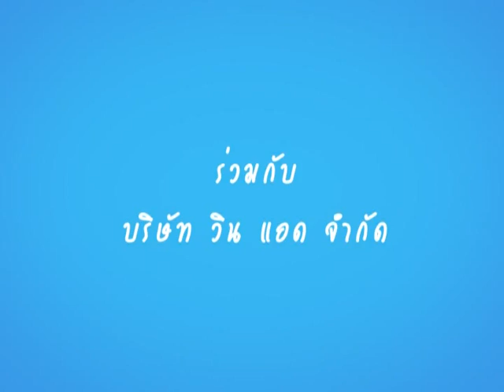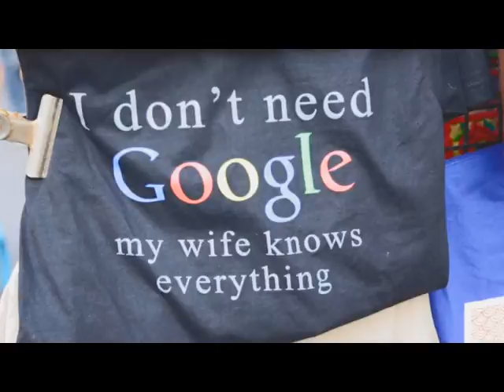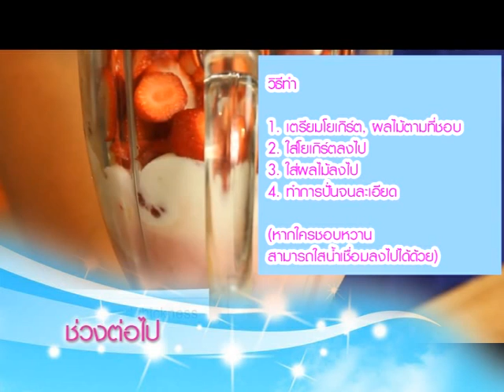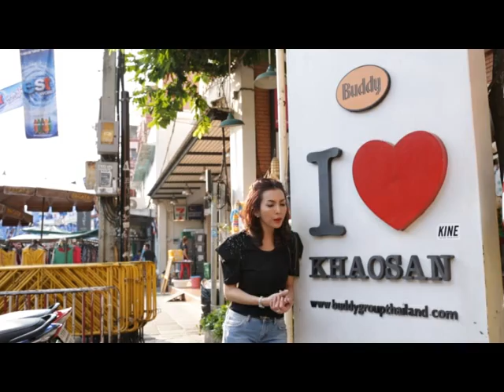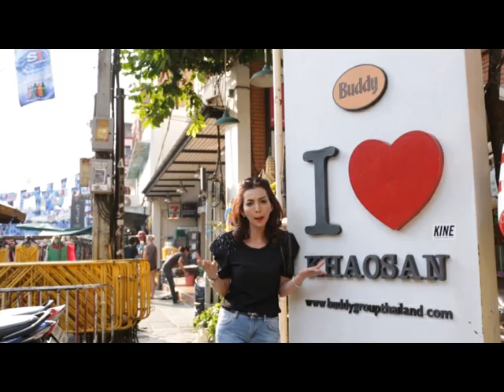สุขสุดสุด ประเทศไทย 17 4 57